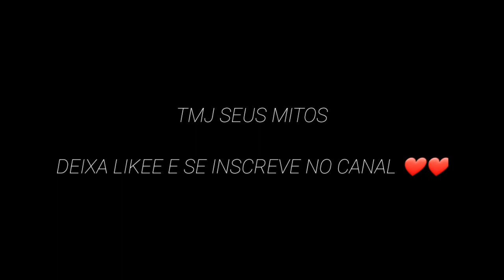Legendary🍷 Samsung J7 metal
📲 ~ Celular: Samsung J7 metal

📲 ~ Gravador: próprio do cll

🕑 TIMECODE 🕘
0:00 - Satisfactory 💖
1:49 - I Love you❤️